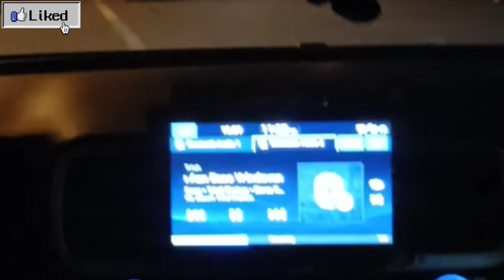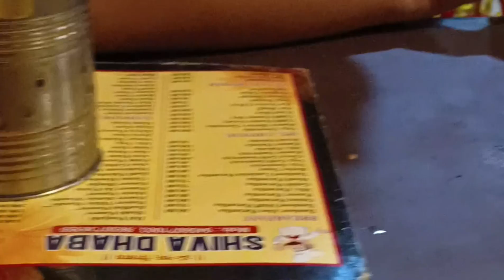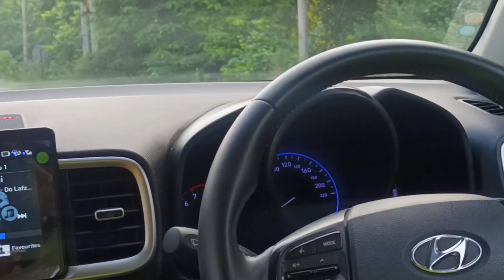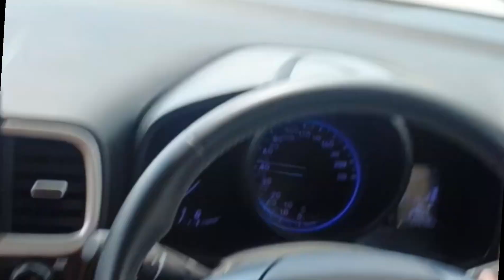दिल्ली से वृंदावन चल दिए हम#vrindavan#viralvideo daily youtube@DelhivlogsSoniya